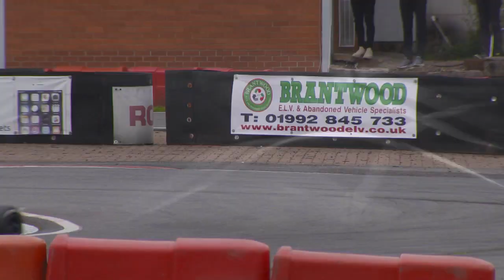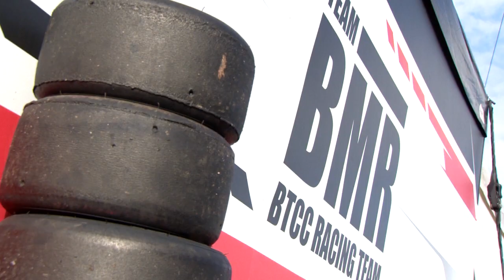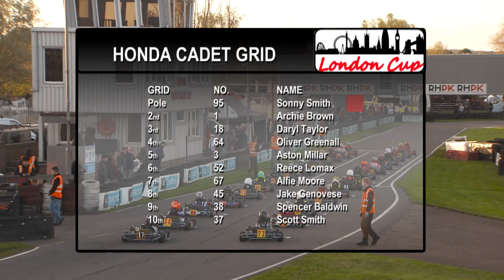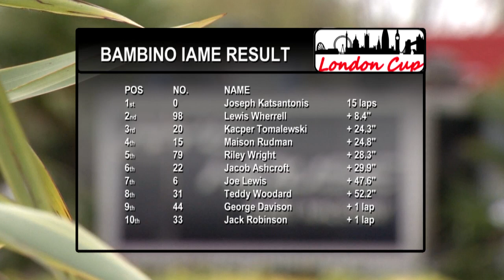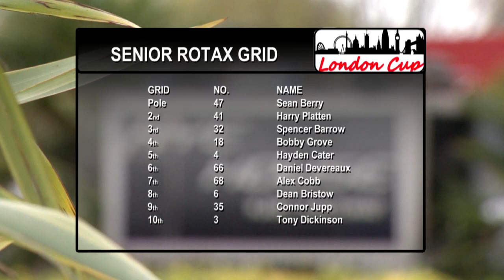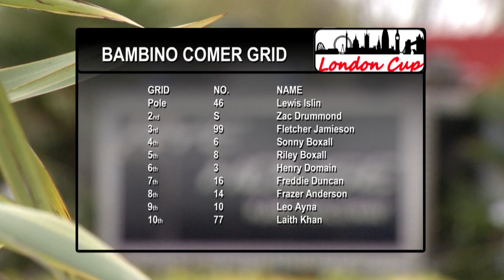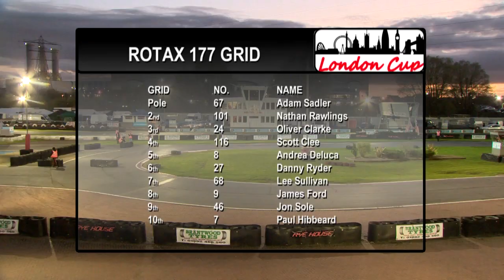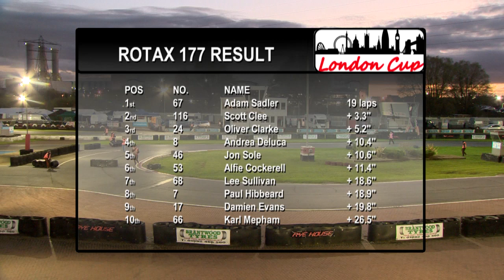LONDON CUP KARTING 2017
TV highlights from the 2017 London Cup at the Rye House Kart Raceway. Features an exclusive interview with 2017 BTCC Champion, Ash Sutton - a former winner of this event.